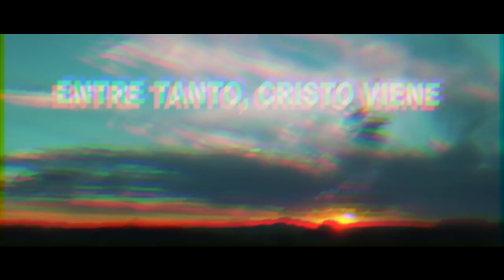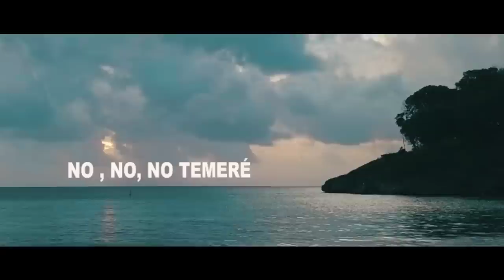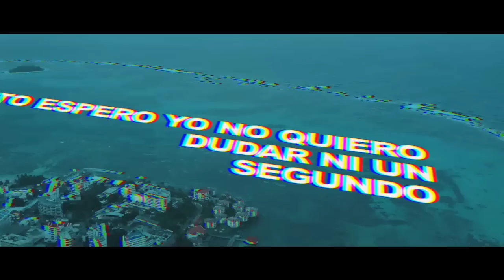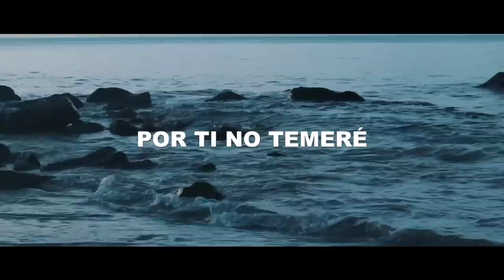Jackson Martinez - No Temeré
No Temeré - Jackson Martínez

Prod By Palma Productions
Hugo 30, Mr Dec, Guajiro